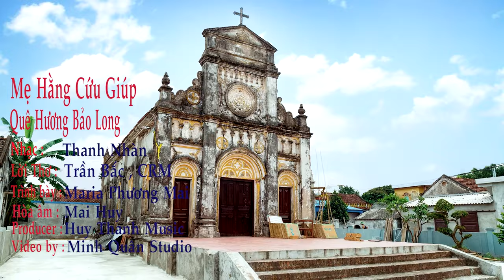Mẹ Hằng Cứu Giúp - Quê Hương Bảo Long - St: Thanh Nhàn || Lời: Trần Bắc, CRM || Tb: Maria Phương Mai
Mời các bạn lắng nghe một bài Thánh Ca - Quê Hương do Maria Phương Mai trình bày
MẸ HẰNG CỨU GIÚP - QUÊ HƯƠNG BẢO LONG
Nhạc: Thanh Nhàn
Lời thơ: Trần Bắc, CRM
Trình bày: Maria Phương Mai
Hòa âm: Mai Huy
Producer: Huy Thanh Music
Video by: Minh Quan Studio

Ca khúc này là phiên bản thứ 2 chính thức được trình bày bởi một người con của quê hương Bảo Long Làng. Maria Phương Mai đã thể hiện ca khúc này với tất cả tâm tình của một người con xa quê, luôn hướng về quê nhà với biết bao kỷ niệm thân thương bên gia đình người thân, bên làng xóm, đặc biệt với biết bao kỷ niệm bên ngôi giáo đường nhỏ, Đền Mẹ Hằng Cứu Giúp.
Maria Phương Mai chân thành cảm ơn Cha quê hương, cảm ơn thầy Gioan Phaolô II, Cảm ơn thầy Mai Huy (Huy Thanh Music), cảm ơn Ca Trưởng Giáo xứ Thái An, cảm ơn phòng thu âm VietKA TV, Cảm ơn Studio Minh Quân (Đức Cương). Tất cả mọi người đã chia sẻ cộng tác để cùng với Phương Mai tạo nên tác phẩm này. Chân thành tri ân.
Trung tâm âm nhạc Huy Thanh Music